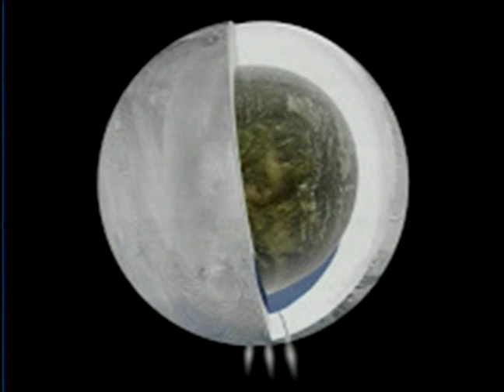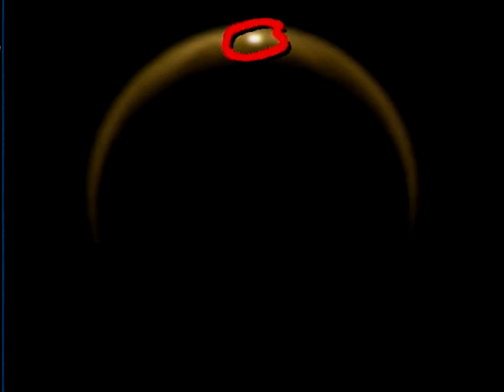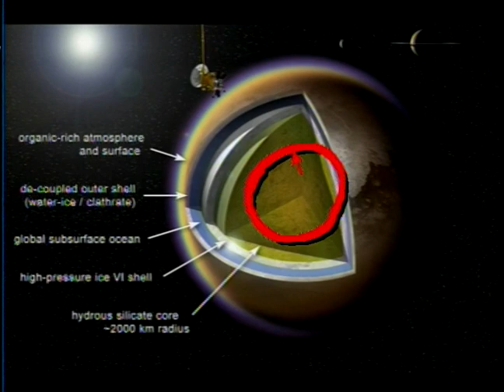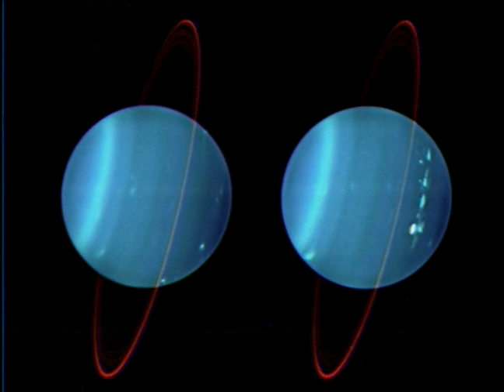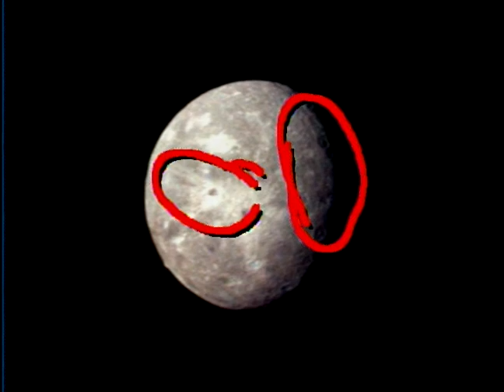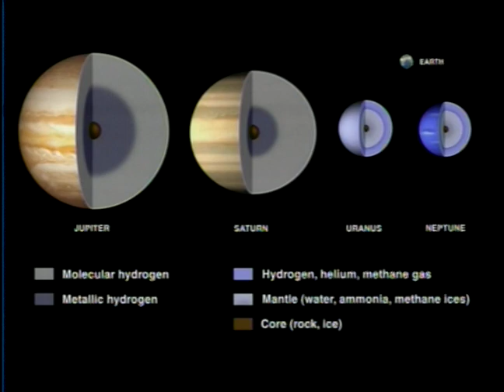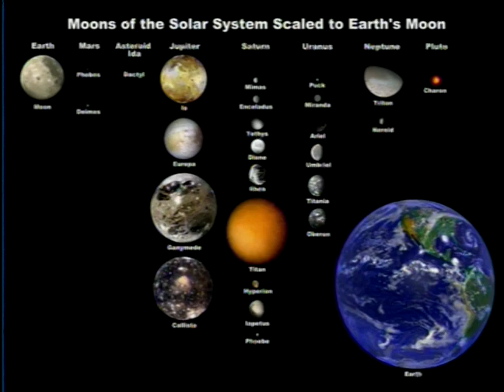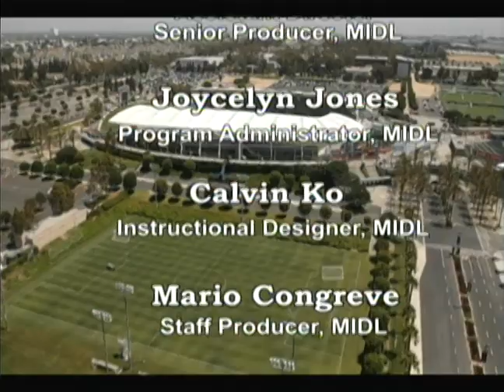PHY195 Astronomy #09 Sp14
Astronomy with Bruce Betts
Guest: Scott Edgington, JPL Cassini Project
Program starts with an interview with guest Scott Edgington, Cassini Deputy Project Scientist at JPL, then covers Saturn's moon Titan and the Uranian and Neptunian systems including atmospheres, interiors, rings, and moons including Triton. Recorded at California State University Dominguez Hills.